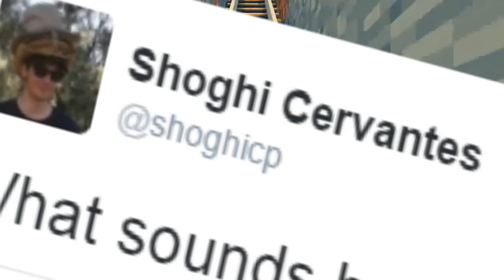Noticias Minecraft PE (Pocket Edition) 0.15.0 | NUEVO MOB! | Shulker ¿EN MCPE 0.15.0? | Shoghi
▼▼▼ ¡Descripcion 777 (´･ω･`)! ▼▼▼

Claro solo entra aquí cuantas veces quieras y puedas, Con ese link recibiré un poco de dinero para traer mejor calidad en el canal y me ayudarías mucho ¡MUCHAS GRACIAS DE ANTEMANO!

Un MOB, Realmente equipo ya que esto se implemento hace poco en MCPC  y que se implemente tan rápido a MCPE, Esta super épico... Ya que no es habitual que se implementen cosas tan rápido, Cosas de MCPC A MCPE y recuerden el TIO uilly Zyemphre informa =D ¡UN BESO Y UN ABRAZO Y NOS VEMOS EN LA PRÓXIMA, ADIÓS!

▶Vídeos Recomendados.
▶Noticias Minecraft PE 0.14.0 | MAPA Y CRAFTEO IGUAL A PC | ¿Confirmados?

▶Noticias Minecraft PE 0.14.0 | ¿¡PISTONES IMPLEMENTADOS!? | Daniel

▶Noticias Minecraft PE 0.14.0 | NUEVAS COSAS CONFIRMADAS Y MAS! | BUILD 1

▶1 AÑO EN YOUTUBE | ESPECIAL 1 AÑO CON MI CARA :V | ¿QUIEN ES WILLY GAMMER?

▶¿Noticias Minecraft PE 0.14.0? | Daniel Y Los Pistones | Directo de TEAM PE

GRACIAS: D